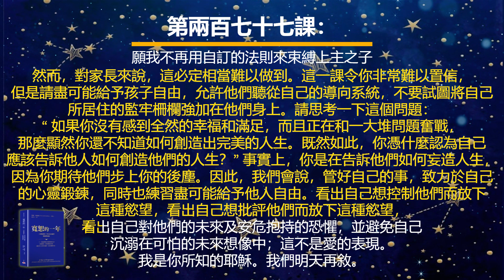耶穌釋義版的《寬恕的一年》之第兩百七十七課：願我不再用自訂的法則來束縛上主之子